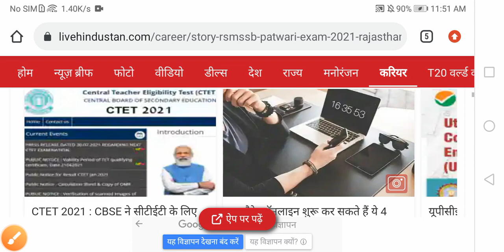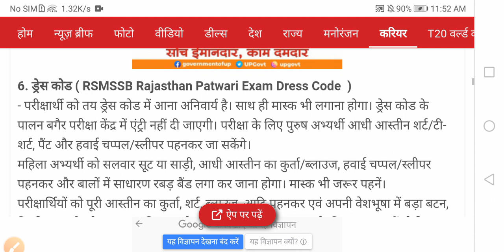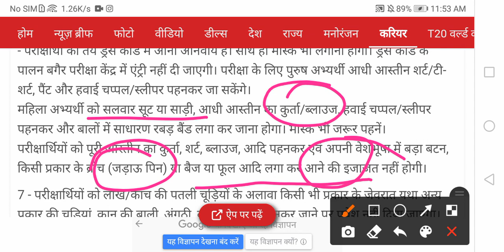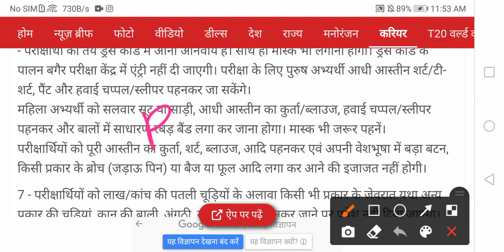patwar exam instructions /परीक्षा हॉल जाने से पहले in बातो का ध्यान rkhe